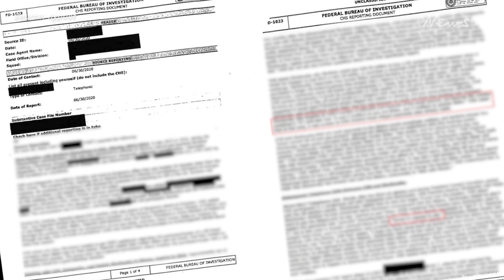Biden $10M bribe allegation file released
A bombshell FBI informant file describing a $10 million bribery allegation against President Biden and his son Hunter has been released.